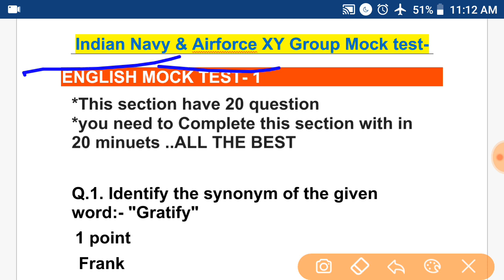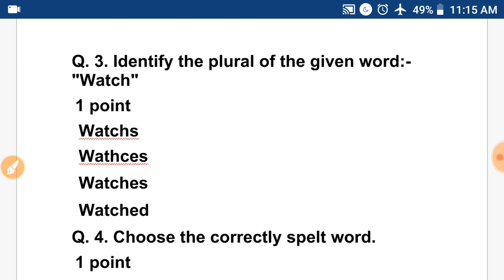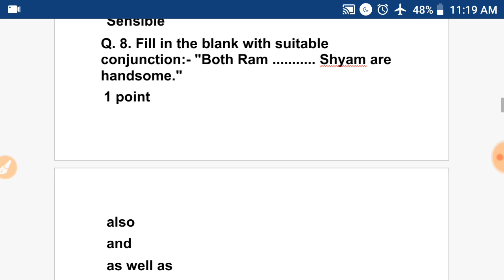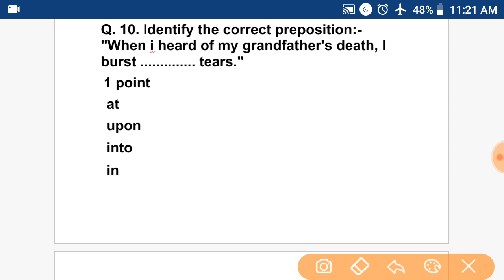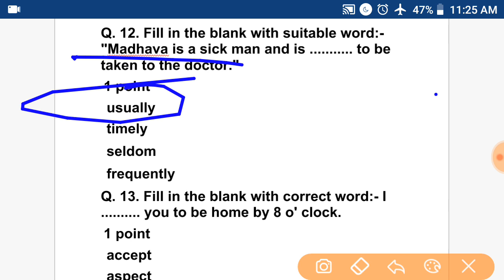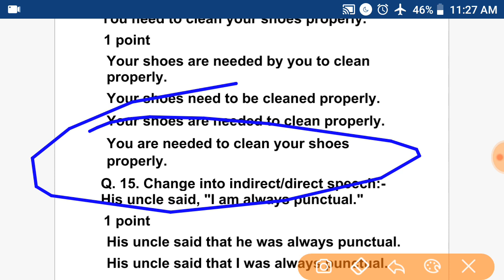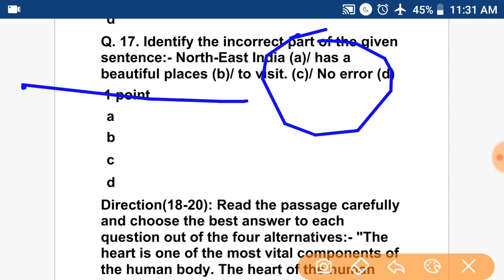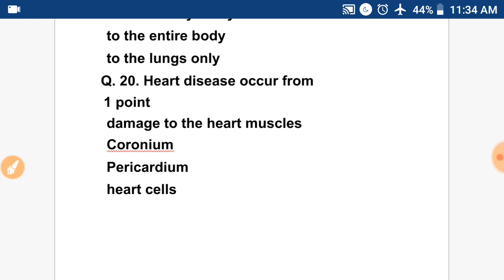IndianNavy SSR/AA and Airforce X Y group English Mock Test यही आएगा Exam में 2019-2020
Hello students welcome to standup classes. So students in today's class I am with a new mock test of english as per on your request for exam preparation of Indian Navy SSR/AA and Airforce X Y group intake 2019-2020. I hope you will like this video.
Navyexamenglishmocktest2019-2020